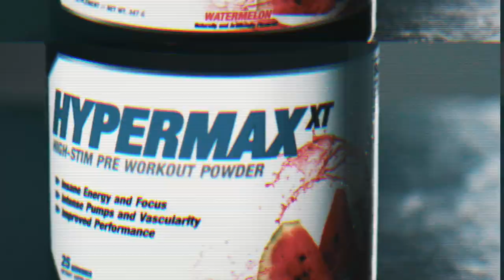Charles "Tank" Dixon's 2017 Arnold Classic Prep - Episode 1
Performax Labs Athlete Charles "Tank" Dixon is back and better than ever!  Follow this three part series to get an inside look at how his 2017 Arnold Classic Prep goes!.